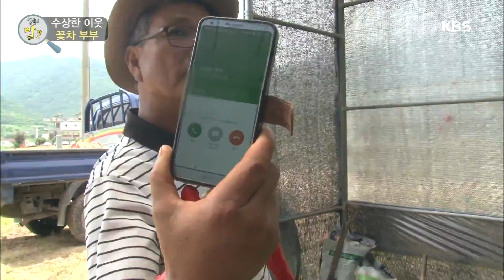예쁜 꽃색에 따라 여러 아름다운 빛의 꽃차로 변신! 20180703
예쁜 꽃색에 따라 여러 아름다운 빛의 꽃차로 변신!